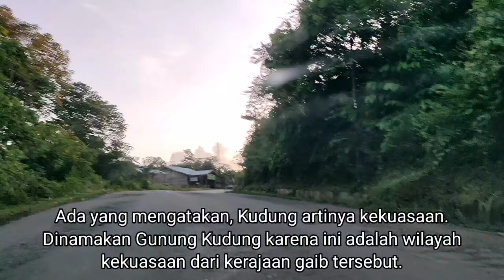Misteri Seremnya Gunung Kudung | Asal Usul Nama Gunung Kudung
Gunung Kudung, salah satu jalur yang dilalui ketika perjalanan dari Berau ke Samarinda, melalui jalur Bengalon dan Muara Wahau.
Seperti apa kondisinya?